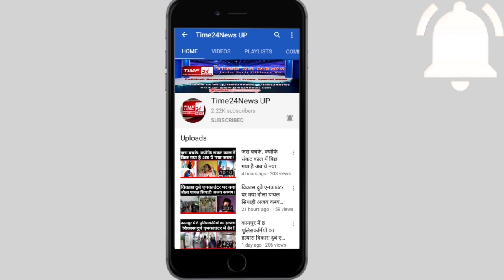BJP युवामोर्चा जिलाध्यक्ष दीपक दुल्हेरा की गिरफ्तारी को लेकर करणी सेना ने घेरा थाना!